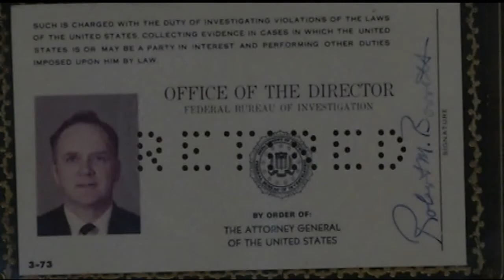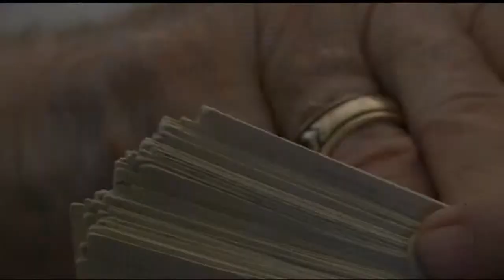JFK's murder: The raw story